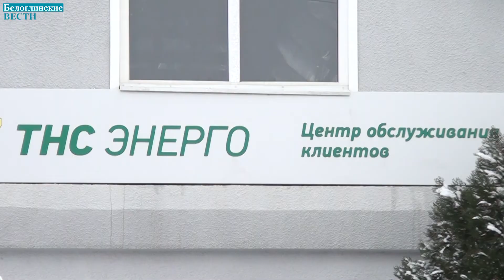Белоглинец Владимир Пониматкин выиграл сертификат на бесплатное годовое потребление электроэнергии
Представьте себе: к вам приходят работники ПАО «ТНС энерго Кубань» и вовсе не за тем, чтобы сверить показания счетчика, а чтобы сказать: «Уважаемый клиент, в течение года вы освобождаетесь от уплаты за электроэнергию!»
Это не фантазия. Такая история приключилась с жителем Белой Глины Владимиром Пониматкиным. Его дочь, живущая ныне в Краснодаре, помогала отцу с оплатой коммунальных услуг. Внимательно прочитав дополнительное уведомление от «ТНС энерго Кубань», которое, к слову сказать, получил каждый абонент в декабре, решила привлечь отца к участию в конкурсе «Свет в подарок». Выполнила ряд условий: до 26 декабря оплатила текущее потребление электроэнергии по показаниям индивидуального прибора учета, снятым в тот же месяц и рассчитанным самостоятельно, и подала сведения в организацию, ничего не сказав своему отцу. Сюрприз имел о-о-очень интересные последствия.